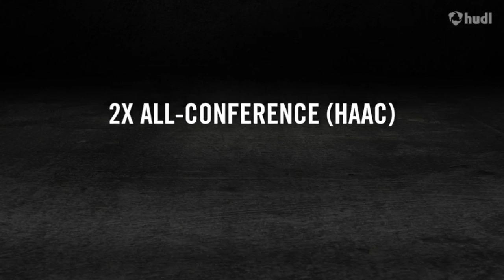Lucas Machado College Highlight (Extended)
Lucas Machado College Highlight
MidAmerica Nazarene University
DOB: 10/10/92
Pos: Winger
Height: 6'1" (1,84 cm)
Weight: 173 lb (78 kg)

Awards:
1st Team All-Conference (HAAC)
1st Team All-Region (Midwest)
Honorable Mention All-America